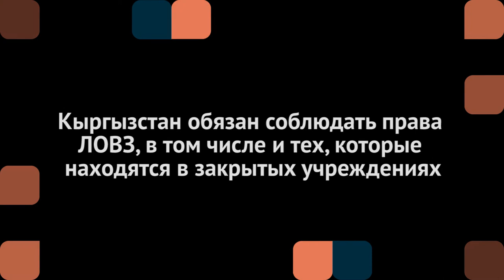Юрист Индира Саутова о ЛОВЗ в пенитенциарной системе Кыргызстана